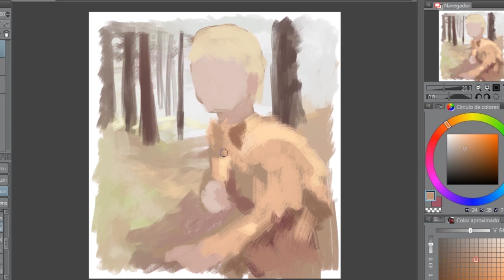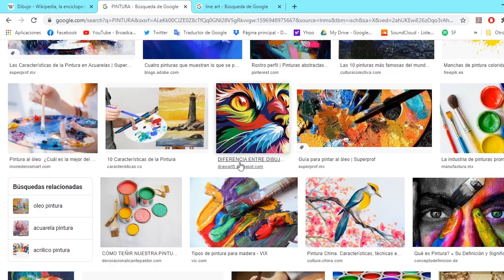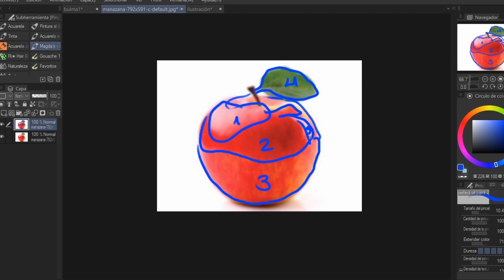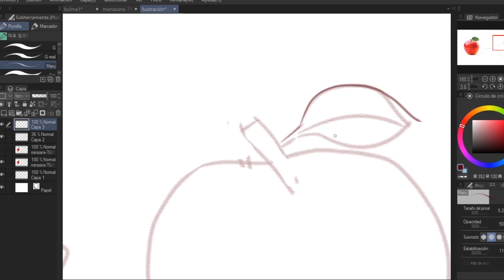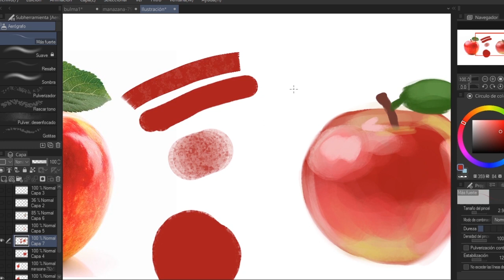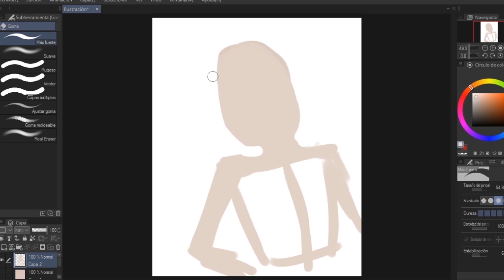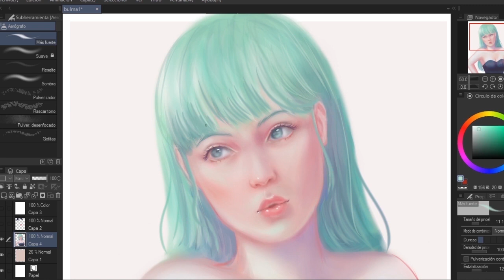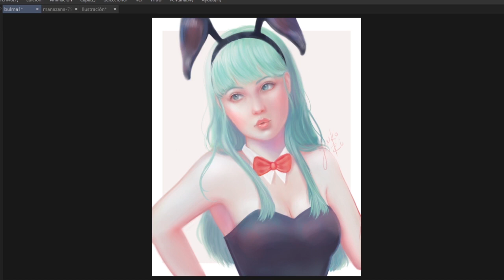Como Pintar SIN Line Art o Boceto | Técnica Digital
En este video explico los conceptos más elementales para comenzar a pintar basándote en las formas y bordes y no en las líneas. Si te gustaría aprender más sobre el tema te invito a ver este otro video

Te invito a seguirme en mis redes para más contenido ;)